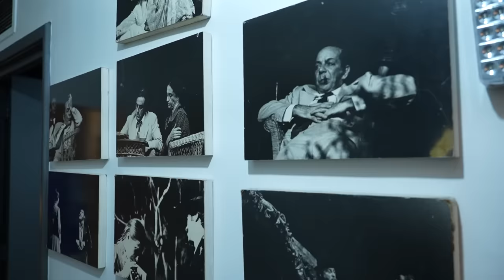UM POUCO MAIS SOBRE NOSSA COMÉDIA NOS TEATROS